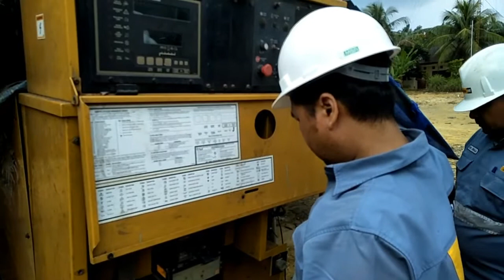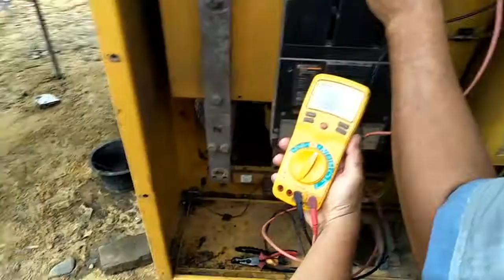Tips Memancing Arus Exitasi Genset dengan Batterai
Berikut ini adalah video mengenai cara memancing arus exitasi genset yang hilang, arus exitasi bisa dipancing dengan menggunakan batterai.